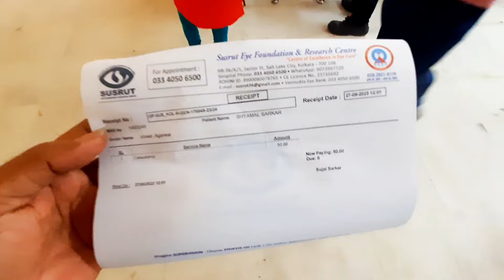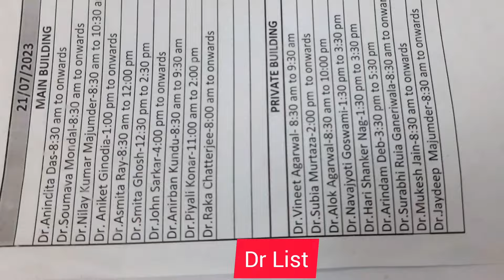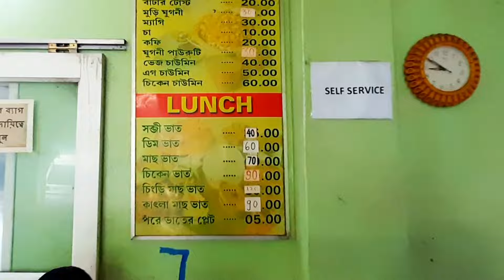Susrut Eye Hospital Kolkata | Kolkata Best Eye Hospital | Susrut Eye Foundation & Research Centre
Hello friends
এই ভিডিও টি সম্পূর্ণ আমার ব‍্যাক্তিগত অভিজ্ঞতা দিয়ে বানিয়ে আপনাদের সামনে রাখলাম।চোখের ছানি অপারেশন কিভাবে কোন ভালো হসপিটালে করাবেন কেমন খরচ হতে পারে এই সল্টলেক Susrut eye foundation এ কিভাবে যাবেন অপারেশন হওয়ার পরে কি করবেন এই সব কিছুই ভিডিও তে আমি  দেখানোর চেষ্টা করেছি।
Hello friends, Welcome to "SUMAN TUTORIAL", my motive behind creating this channel is to make easy to understand, this Videos in bengali, and I want each and every individual whoever is interested in technology,Travel vlogging & information to be able to understand it in the easiest possible way.
পশ্চিমবঙ্গের সবচেয়ে বড় চোখের হসপিটাল | Salt lake Susrut Eye Hospital | Kolkata Best Eye Hospital | Susrut
𝐀𝐁𝐎𝐔𝐓 𝐌E=
I try to provide as much information as possible in my videos so that it can help you plan your travels. Need your support to grow my channel.

salt lake susrut eye hospital
kolkata susrut eye hospital
kolkata best eye hospital
কোলকাতা সবচেয়ে বড় চোখের হাসপাতাল
susrut eye hospital
কোলকাতা সুশ্রুত চোখের হাসপাতালে কিভাবে যাবো
কোলকাতার সবচেয়ে ভালো চোখের হাসপাতাল
saltlake susrut hospital appointment number
সুশ্রুত হাসপাতালে কিভাবে নাম লিখাবো
বিধান নগর চোখের হাসপাতাল